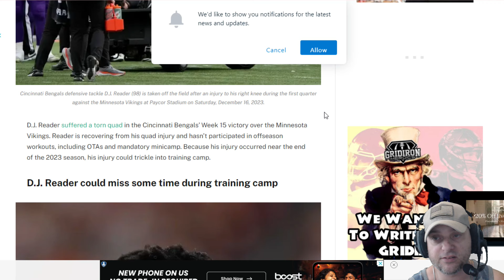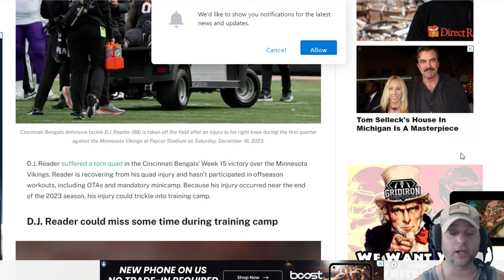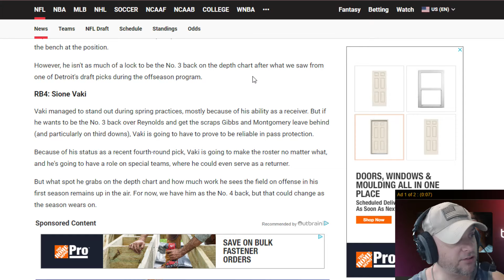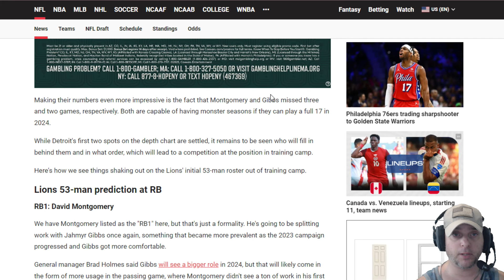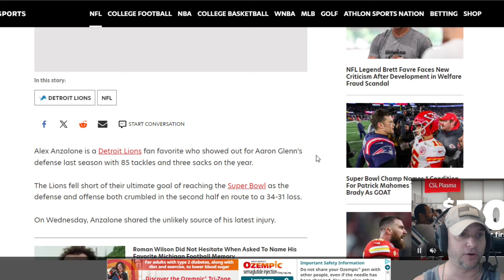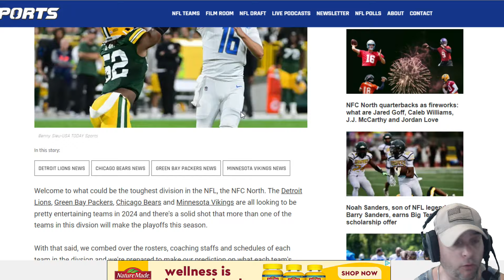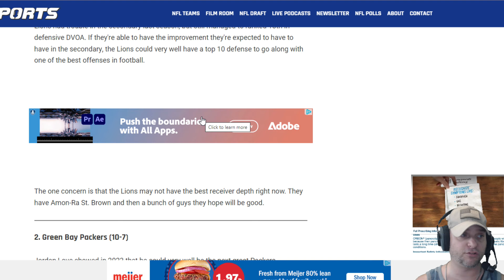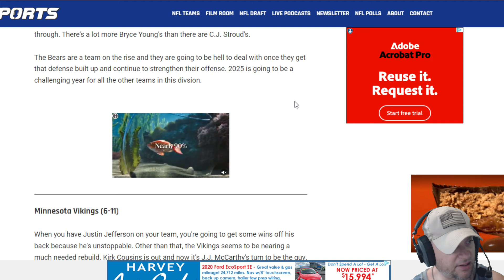Detroit Lions News: DJ Reader Not Ready For Training Camp? Lions Record 13-4 In 2024 + Alex Anzalone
The Detroit Lions completed mandatory minicamp four weeks ago on Thursday, June 6, and held their final round of voluntary organized team activities (OTAs) from Monday, June 10, to Wednesday, June 12. The Lions are in the middle of a month off and have two more weeks to go until they report to training camp. Rookies report to camp on Saturday, July 20, while the veterans report on Tuesday, July 23.

Nine players, including their elite free agent acquisition, missed minicamp.

The Detroit Lions’ elite free agent acquisition missed mandatory minicamp
Cincinnati Bengals
Cincinnati Bengals defensive tackle D.J. Reader (98) is taken off the field after an injury to his right knee during the first quarter against the Minnesota Vikings at Paycor Stadium on Saturday, December 16, 2023.
D.J. Reader suffered a torn quad in the Cincinnati Bengals’ Week 15 victory over the Minnesota Vikings. Reader is recovering from his quad injury and hasn’t participated in offseason workouts, including OTAs and mandatory minicamp. Because his injury occurred near the end of the 2023 season, his injury could trickle into training camp.

D.J. Reader could miss some time during training camp
Cincinnati Bengals, D.J. Reader
Oct 8, 2023; Glendale, Arizona, USA; Cincinnati Bengals defensive tackle DJ Reader (98) against the Arizona Cardinals at State Farm Stadium. Mandatory Credit: Mark J. Rebilas-USA TODAY Sports
Reader will likely miss the start of training camp, according to Dave Birkett of Detroit Free Press.

Ezoic

Dan Campbell gave an update on his injury.

Ezoic

“Yeah, I would say Reader would be the one,” Campbell said. “He’ll be a decision on, at what point will he be ready to start practicing? But, that’s not something that we’re caught off guard by. We knew this would take a minute here. I would anticipate everybody else to be pretty close to ready, if not it’s gonna be tight. It’ll be enough to where they’re gonna get a really good amount of training camp work. No, there’s nobody I’m really alarmed by. Reader is the one that’s probably gonna take a minute.”

The Lions expect him to make a full recovery before the start of the 2024 season.

Who filled in for the injured nose tackle?
Detroit Lions, Levi Onwuzurike
Detroit Lions defensive end Levi Onwuzurike (91) practices during mini camp at Detroit Lions headquarters and practice facility in Allen Park on Tuesday, June 4, 2024.
Levi Onwuzurike filled in for the injured Reader. Onwuzurike had a solid performance throughout offseason workouts.

He enters his fourth year and is trying to carve out a role on the defense after battling a back injury in 2022, which caused him to miss all of the 2022 season and later undergo spinal fusion surgery in October. The Lions wanted to play it safe, and he was limited to ten games in 2023.